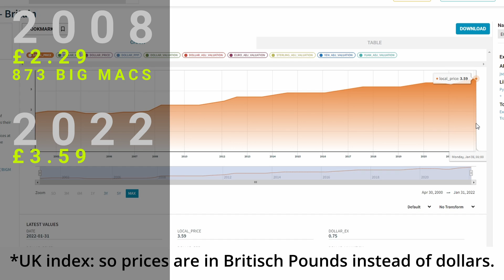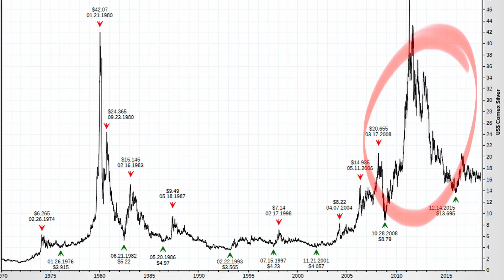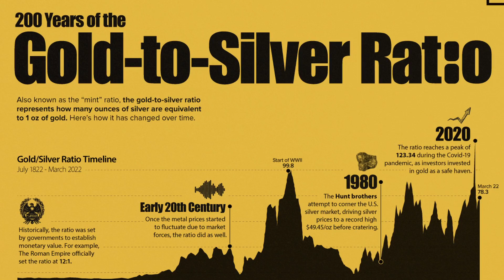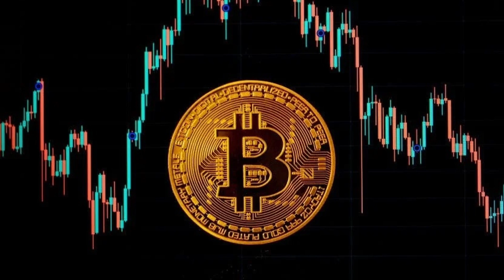THE 2022 RECESSION: What to buy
What to buy in the 2022 Recession? Stocks, Real estate, bonds, ETF's, REIT's, saving accounts and much more. Is this a golden opportunity for investing? Many people will get rich during this recession, what about you?